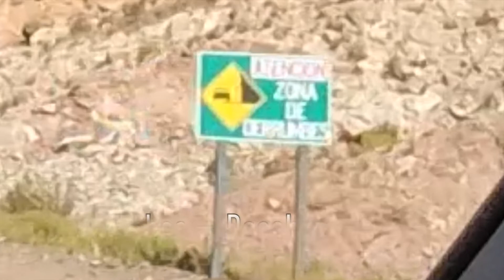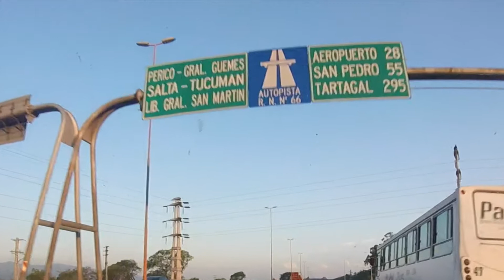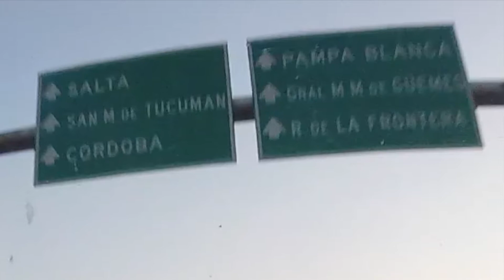Paso Jama - JY - Salta - SA (RN 52 / RN 9 / RN 66 / RN 34 / RN 9)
Paso Jama - JY - Salta - SA

RN 52
RN 9
RN 66
RN 34
RN 9

Viagem pela América do Sul

Música - Hemispheres - Silent Partner

Citroen C4